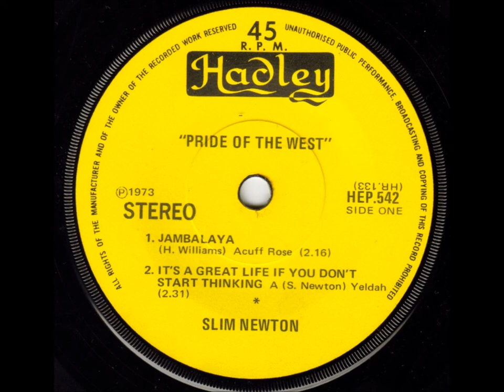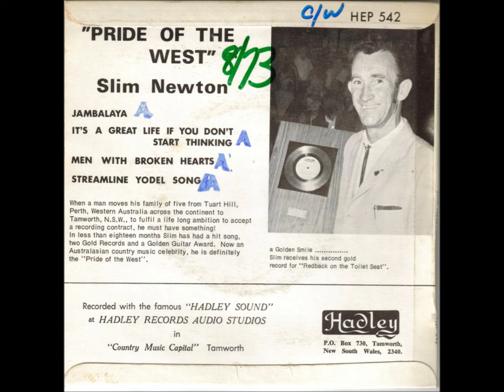Slim Newton - Jambalaya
When Slim Newton came to record his third EP for Hadley Records, instead of choosing four of his own compositions, he recorded just one of his own songs...another by Wilf Carter..and, two from the legendary Hank Williams.

This is one of those Hank Williams tracks...the other was "Men With Broken Hearts", which I've also uploaded to YouTube.

It's interesting to hear Slim's take on this song, with so many specific references to the Cajun lifestyle, many of them in a language which is alien to most Australians.
...It seems to be a million miles away from the life led by the West Australian boy who journeyed to Tamworth to fulfill his dreams.

This upload is from the original 1973 EP.